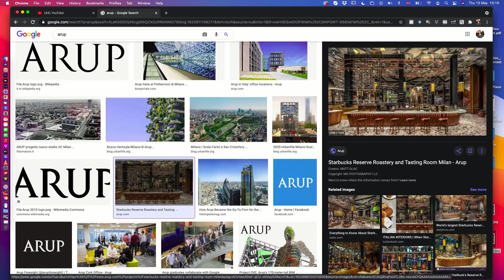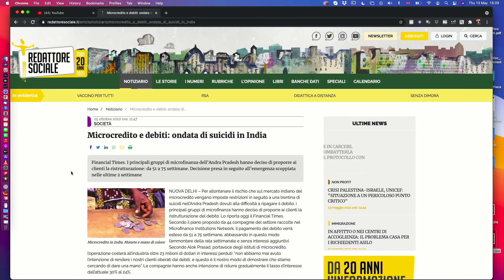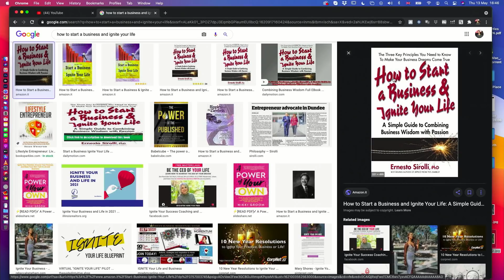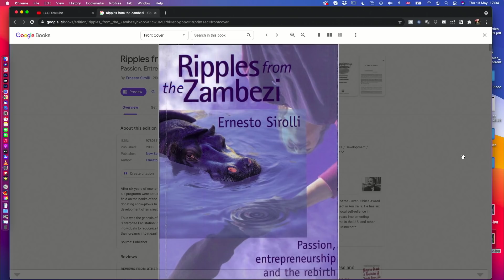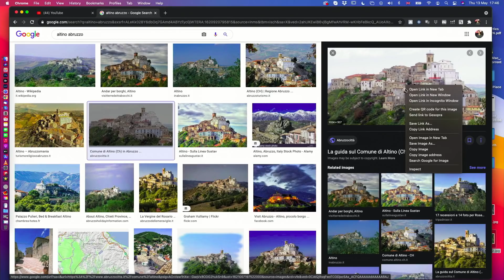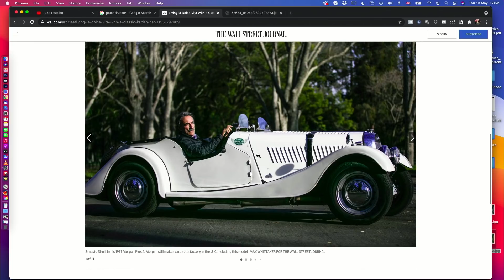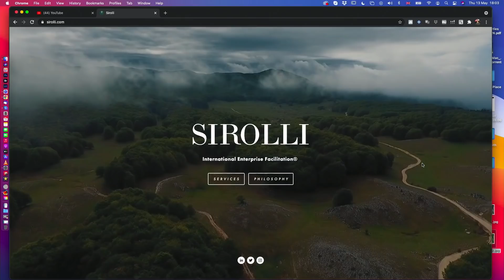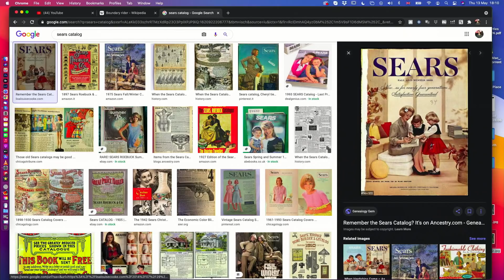Ep. 22 - Lavoro e passione con Ernesto Sirolli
Ernesto Sirolli è uno dei principali consulenti mondiali sul tema dello sviluppo economico. Ha iniziato a lavorare nel campo degli aiuti internazionali in Africa nel 1971 e da allora ha lavorato in Australia, Nuova Zelanda, Canada, Regno Unito, America Latina e Asia in progetti che promuovono l'imprenditorialità e l'autodeterminazione locale.
È autore di "Ripples from the Zambezi" e di "How to start a business and ignite your life". Nel 2012 è stato invitato a tenere un TED TALK in Nuova Zelanda; il suo intervento "Shut up and listen" è stato tradotto in 31 lingue ed ha avuto più di 3,5 milioni di views. Vive in California dove ha fondato il Sirolli Institute e la Sirolli Associates.

INDICE

👉🏻 00:12 | Raccontare le barzellette in inglese

👉🏻 08:51 | “Se una persona non vuole essere aiutata, lasciala in pace”

👉🏻 19:05 | Imperialisti oggi

👉🏻 26:12 | Debito e “micro-credito”

👉🏻 33:46 | I soldi non sono un problema

👉🏻 47:06 | Il volontariato fa bene a chi lo fa

👉🏻 1:03:26 | Ascoltare la sofferenza

👉🏻 1:07:48 | Qual è il segreto del tuo successo?

👉🏻 1:24:38  | Pesci australiani in Giappone

👉🏻 1:41:19  | Aiutare gli altri, ascoltandoli

👉🏻 1:55:42  | Ernesto è una piattaforma social evoluta

👉🏻 2:10:03  | Dieta vegana, yoga e camminate

👉🏻 2:23:41  | L’America oggi

👉🏻 2:33:24  | Essere il timone delle vite altrui

👉🏻 2:48:15  | L’humus perfetto per l’innovazione

👉🏻 2:51:35  | Un’automobile da sogno

👉🏻 2:57:58  | “Sei pagato solo se aiuti gli altri”

Enrico Garzotto
ha diretto aziende in tutto il mondo, tra cui Gran Bretagna, Irlanda, Malta, San Marino e Nuova Zelanda. Specializzato nel mondo dell’investimento a 360°, trader indipendente, analista finanziario premiato da Economy di Panorama, intermediario finanziario e formatore.

Davide ed Enrico sono gli autori del best seller “La felicità fa i soldi” (Macro Edizioni) e sono i fondatori di MONEYSURFERS, Accademia di formazione finanziaria consapevole attiva dal 2010.